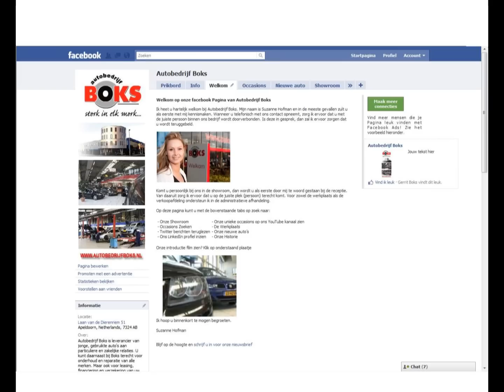| Facebook | Autobedrijf Boks |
Gerrit Boks van Autobedrijf Boks overhandigt aan Wendy Blom een Ipod. Deze heeft Wendy gewonnen omdat zij meedeed met een wedstrijd op de bedrijfspagina van Autobedrijf Boks op Facebook.

Wil jij de volgende keer ook kans maken op een leuke prijs meld je dan aan op

Tot ziens bij Autobedrijf Boks